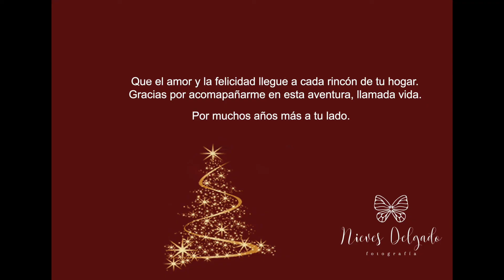Fotografía de navidad para niños en Sevilla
Fotografía infantil en Los palacios en Estudio Nieves Delgado.